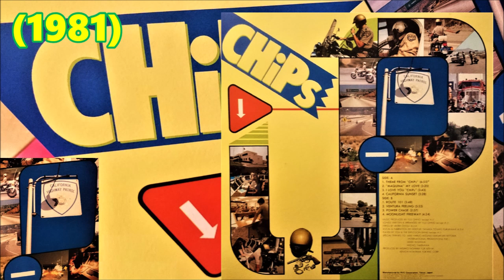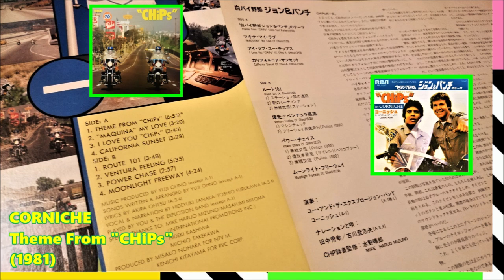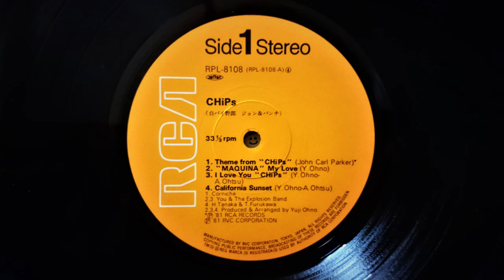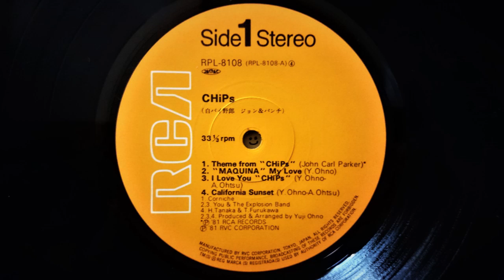CORNICHE - Theme From CHiPs (1981) Funk Disco *MGM TV Series "CHiPs" Soundtrack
From The LP "CHiPs / 白バイ野郎 ジョン＆パンチ" RPL-8108 RCA/RVC (1981) Japan
Produced By Denny Diante & Joe Saracen
Written By John Carl Parker
You & The Explosion Band, Hideyuki Tanaka, Toshio Furukawa, Yuji Ohno (大野 雄二)